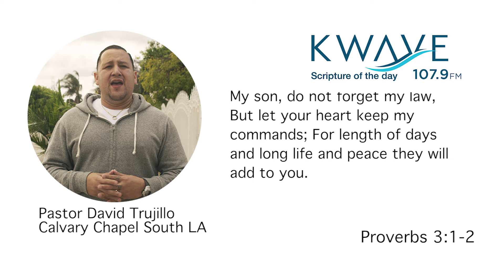Verse of the Day 10/03/19 David Trujillo